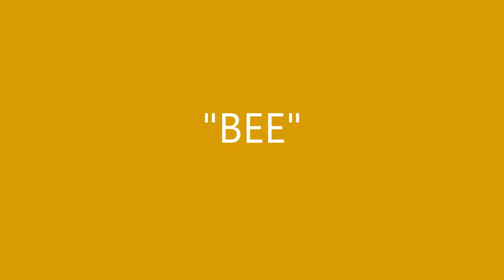BEEHIVE Model for Résumé and Cover Letter Writing | NATIVE AMERICAN CAREER CENTER | Career Products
Hi, everyone!

This is our FIRST Career Product video.  In it, our Founder & Queen Bee (Lauren) describes the BEEHIVE model that she developed in order to guide the process of résumé (resume) and cover letter writing.

Bzz!